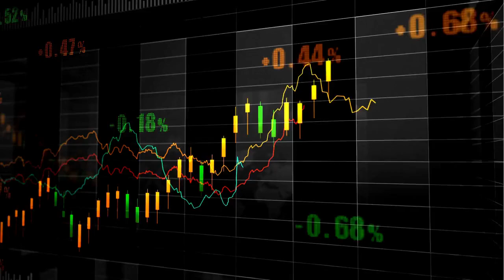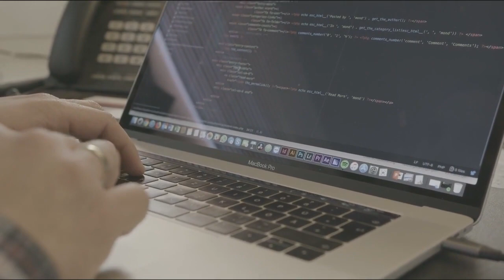🔴 Coinbase supera las estimaciones de ganancias del cuarto trimestre pese a la caída del volumen d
El volumen de transacciones en la bolsa cayó un 12% en el cuarto trimestre de 2022, pero aun así la empresa superó las previsiones de beneficios a pesar de una caída interanual de los ingresos del 57%